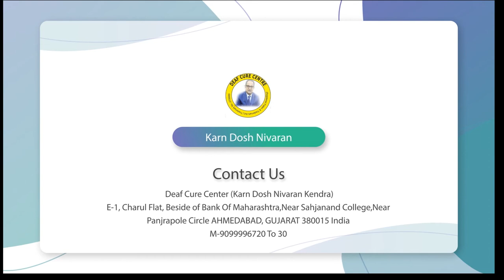Punjab Patient Blessing || Praveen Surana || Deaf Cure Center || Ahmedabad